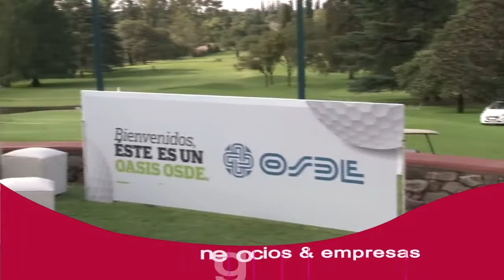XC026767 60 SEG OSDE GACETILLA